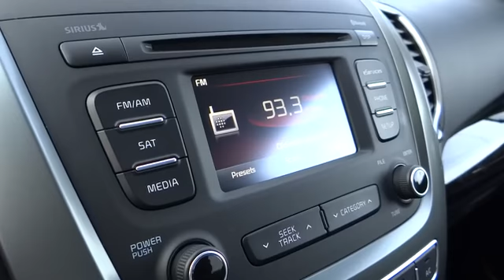2014 Kia Sorento For Sale Columbus, Zanesville, Newark, OH Coughlin Newark K2369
2014 Kia Sorento 2WD 4dr I4 LX - Stock#: K2369 - VIN#: 5XYKT4A63EG525274